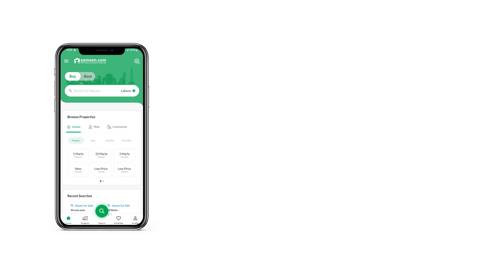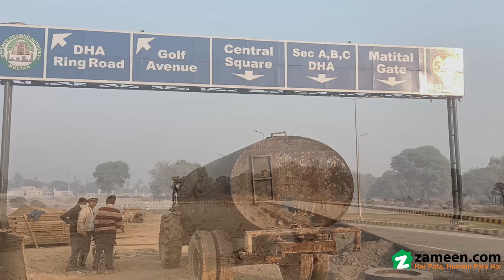1 KANAL RESIDENTIAL PLOT FOR SALE IN DHA MULTAN